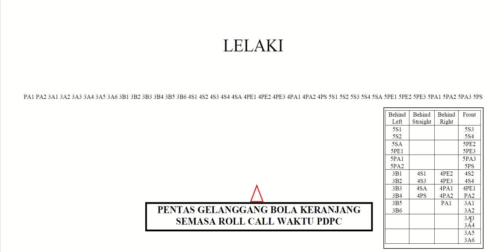ALIRAN ROLL CALL 19 8 2022Jumaat